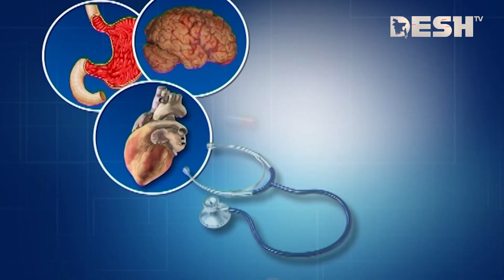মৃগী রোগ কি, শিশুদের খিঁচুনি বা মৃগী রোগ কেন হয় ? | Desh Shastho | Desh TV Lifestyle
শিশুদের খিঁচুনি বা মৃগী রোগ কেন হয় ?

বড়দের পাশাপাশি শিশুদেরও খিঁচুনি হতে পারে। অনেক সময় আমরা এটিকে মৃগী রোগ বলে থাকি।

মস্তিষ্ক-কোষ বা নিউরনের তড়িৎ বেগের অস্বাভাবিকতার কারণে যে কোনো ধরনের ক্ষণস্থায়ী শারীরিক প্রতিক্রিয়া বা বাহ্যিক লক্ষণকে খিঁচুনি বলে। ২৪ ঘণ্টার ব্যবধানে দুই বা ততোধিকবার খিঁচুনি হয় তাহলে এটিকে মৃগীরোগ হিসেবে আখ্যায়িত করা হয়।

মৃগীরোগ স্নায়ুতন্ত্রের একটি দীর্ঘস্থায়ী জটিল রোগ। যে কোনো বয়সের পুরুষ ও নারী এ রোগে আক্রান্ত হতে পারে। তবে বাচ্চাদের এ রোগ হওয়ার সম্ভাবনা বেশি থাকে।

এ বিষয়ে বিস্তারিত জানিয়েছেন বিএসএমএমইউর সহযোগী অধ্যাপক ডা. গোপেন কুমার কুন্ডু।

অনেক ধরনের খিঁচুনি রোগ হয়। যেমন- সারা শরীরে খিঁচুনি বা জেনারেলাইজড এপিলেপ্সি, শরীরের কোন দিকের খিঁচুনি বা ফোকাল এপিলেপ্সি, শরীরের এক জায়গা থেকে শুরু হয়ে সমস্ত শরীরে ছড়িয়ে যাওয়া খিঁচুনি, তবে শিশুদের ক্ষেত্রে সিনড্রোম আকারে খিঁচুনি রোগ আসতে পারে।

»» About DeshTV

»» Office Address:
42, Shaheed Sangbadik Selina Parveen Sarak, Malibag 1217 Dhaka, Dhaka Division, Bangladesh